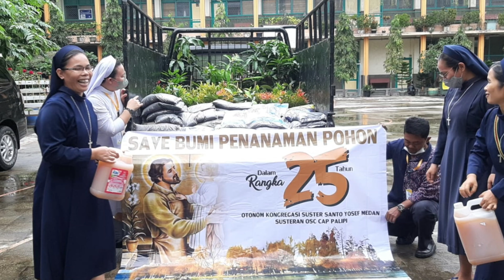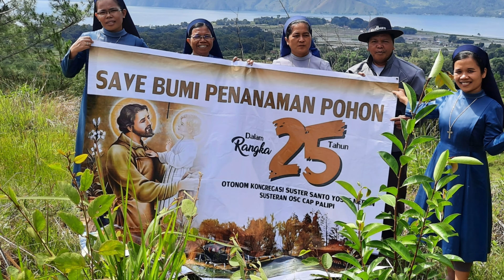Aksi Penanaman pohon di Samosir Sumatera Utara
dalam rangka merayakan 25 tahun otonom yang jatuh pada 19 Maret 2022, maka KSSY Medan melakukan penanaman pohon di Samosir Sumatera Utara.